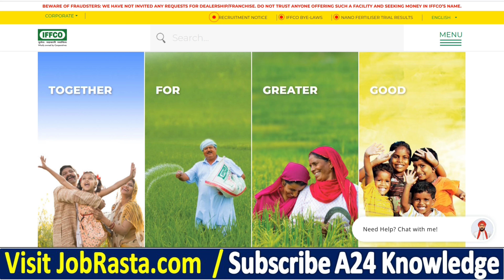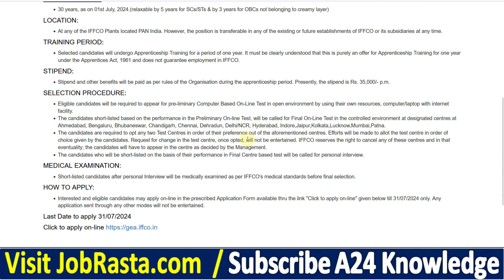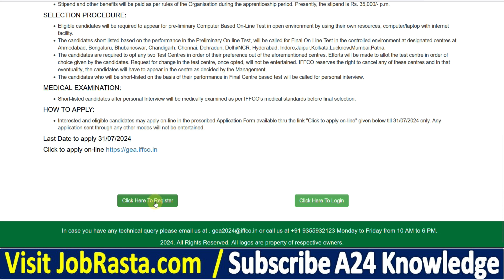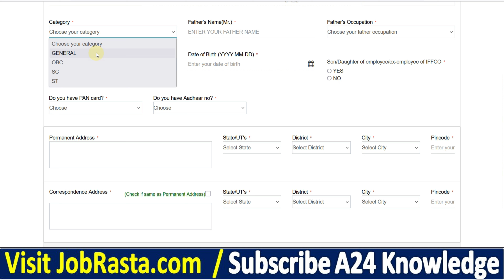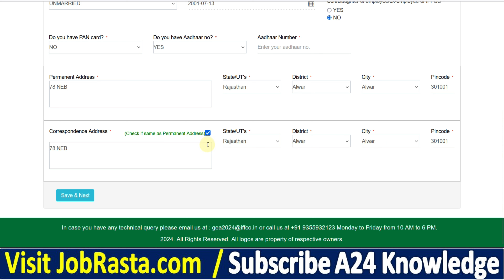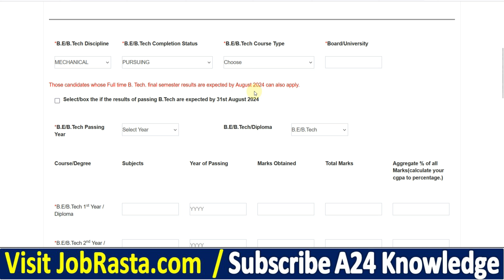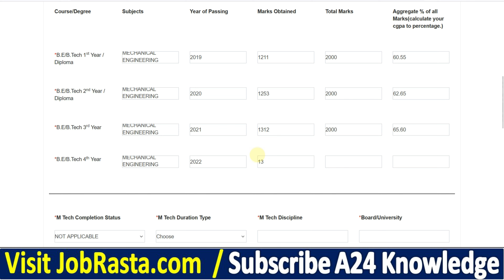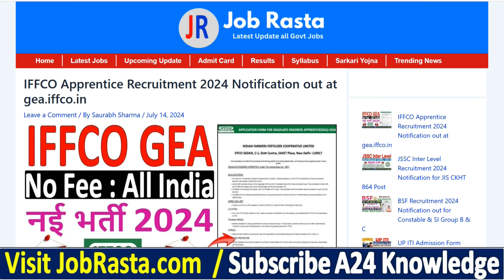IFFCO Apprentice Online Form 2024 Kaise Bhare ✅ How to Fill IFFCO GEA Online Form 2024 ✅ IFFCO Form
In this Video we discuss IFFCO Apprentice Online Form 2024 Kaise Bhare | How to Fill IFFCO GEA Online Form 2024 | IFFCO Form